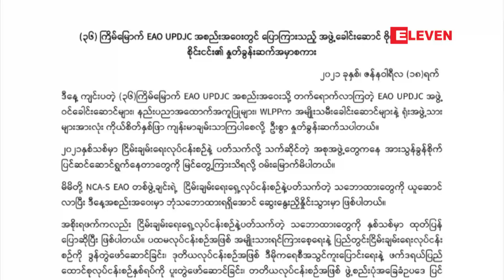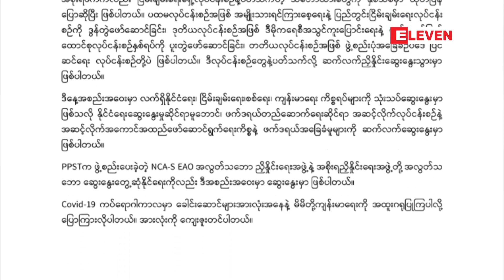သက်ဆိုင်ရာအစုအဖွဲ့များ၏ငြိမ်းချမ်းရေးဆောင်ရွက်ချက်ကိုဝမ်းမြောက်မိ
၂၀၂၁ နှစ်သစ်တွင် ငြိမ်းချမ်းရေးလုပ်ငန်းစဉ်နှင့်ပတ်သက်ပြီးသက်ဆိုင်ရာအစုအဖွဲ့များမှ အားသွန်ခွန်စိုက် ပြင်ဆင်ဆောင်ရွက်နေမှု ကို မြင်တွေ့ကြားသိရသဖြင့် ဝမ်းမြောက်မိကြောင်း ဗိုလ်မှူးကြီးစိုင်းငင်း ပြော (ရုပ်သံ)

၂၀၂၁ နှစ်သစ်မှာ ငြိမ်းချမ်းရေးလုပ်ငန်းစဉ်နဲ့ပတ်သက်ပြီး သက်ဆိုင်ရာအစုအဖွဲ့များမှ အားသွန်ခွန်စိုက် ပြင်ဆင်ဆောင် ရွက်နေတာတွေကို မြင်တွေ့ကြားသိရတဲ့အတွက် ဝမ်းမြောက်မိတယ်လို့ NCA-S EAOရဲ့ UPDJC အဖွဲ့ခေါင်းဆောင် ဗိုလ်မှူးကြီး စိုင်းငင်းက ပြောပါတယ်။

(Zawgyi)

၂၀၂၁ ႏွစ္သစ္တြင္ ျငိမ္းခ်မ္းေရးလုပ္ငန္းစဥ္ႏွင့္ပတ္သက္ၿပီးသက္ဆိုင္ရာအစုအဖြဲ႔မ်ားမွ အားသြန္ခြန္စိုက္ ျပင္ဆင္ေဆာင္ရြက္ေနမႈ ကို ျမင္ေတြ႔ၾကားသိရသျဖင့္ ၀မ္းေျမာက္မိေၾကာင္း ဗိုလ္မွဴးၾကီးစိုင္းငင္း ေျပာ (ရုပ္သံ)

၂၀၂၁ ႏွစ္သစ္မွာ ျငိမ္းခ်မ္းေရးလုပ္ငန္းစဥ္နဲ႔ပတ္သက္ၿပီး သက္ဆိုင္ရာအစုအဖြဲ႔မ်ားမွ အားသြန္ခြန္စိုက္ ျပင္ဆင္ေဆာင္ ရြက္ေနတာေတြကို ျမင္ေတြ႔ၾကားသိရတဲ့အတြက္ ၀မ္းေျမာက္မိတယ္လို႔ NCA-S EAOရဲ႕ UPDJC အဖြဲ႔ေခါင္းေဆာင္ ဗိုလ္မွဴးၾကီး စိုင္းငင္းက ေျပာပါတယ္။